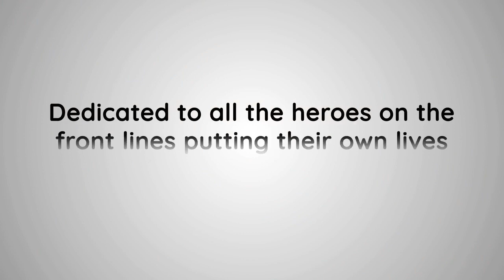Corona Fighters song by Sugandha Mishra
My Humble Attempt To Bring Positivity, Love & Light During This Crucial Time❤️💪🙏🏻
Dedicating This Track to all the CORONAFIGHTERS Who Put Their Lives at Risk to Save The Mankind.
Jai Hind🇮🇳 @narendramodi
Special Thanx to Family & Friends for this great Team work.
Video shot on @iphone
Song recorded & produced on @iphone